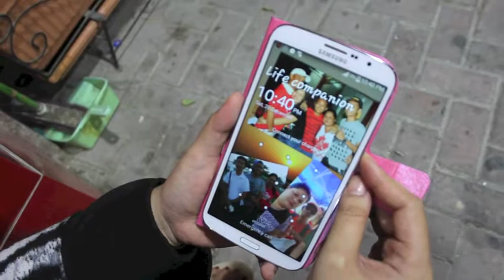xmas 2014 Presentation